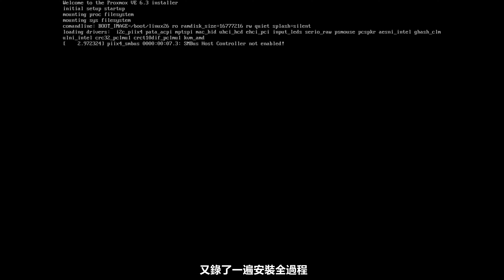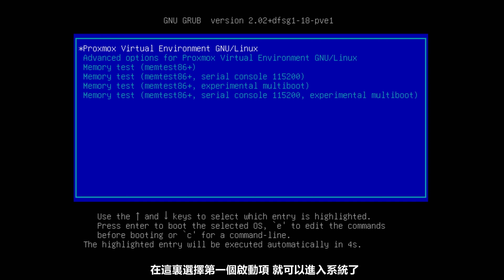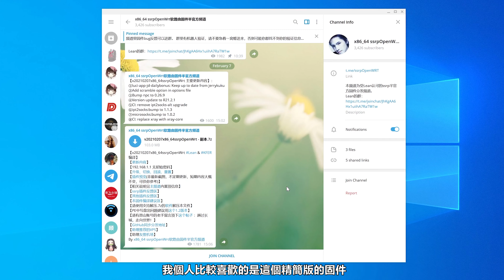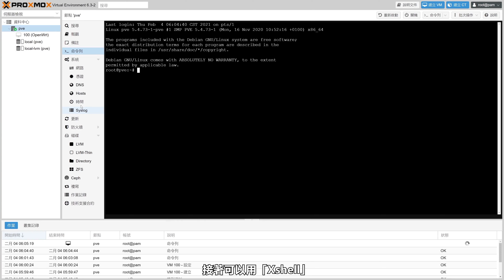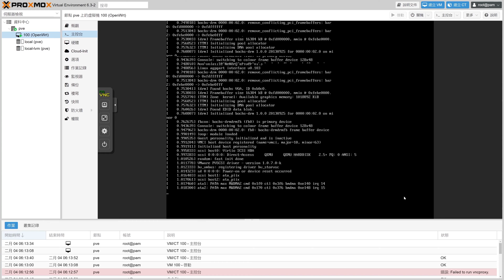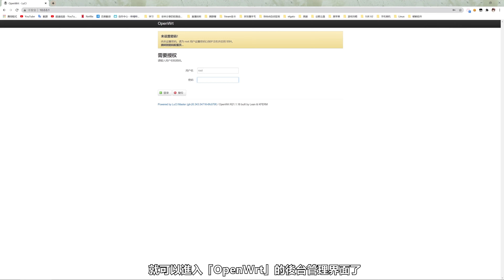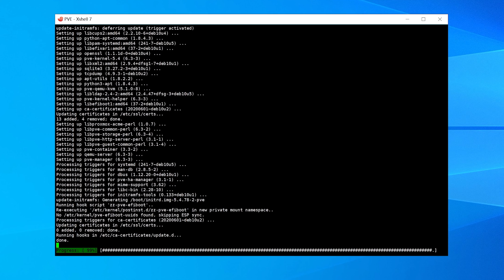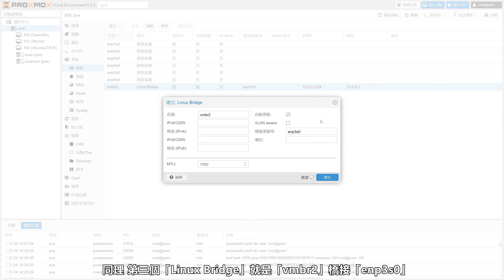「軟路由進階教程」如何在Proxmox VE中安裝OpenWrt + 網卡直通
軟路由進階教程 - 如何在 Proxmox VE 中安裝 OpenWrt & 網卡直通

00:00 Intro
00:22 下載Proxmox VE 6.3 & 寫入到USB隨身碟
00:39 安裝Proxmox VE 6.3
01:45 SSH鏈接Proxmox VE & 編輯sources.list
02:12 編輯Grub & 啓用iommu &添加直通模塊
02:45 新建OpenWrt虛擬機
04:28 把 OpenWrt.img 轉換成虛擬磁碟
05:01 直通網卡
05:32 啓動虛擬機 & 配置
07:46 更新源
07:58 Linux Bridge
08:58 Thanks for watching !

Proxmox Virtual Environment，通常簡稱為PVE、Proxmox，是一個開源的伺服器虛擬化環境Linux發行版。Proxmox VE基於Debian，使用基於Ubuntu的客製化核心，包含安裝程式、網頁控制台和命令行工具，並且向第三方工具提供了REST API，在Affero通用公眾授權條款第三版下發行。Proxmox VE支援兩類虛擬化技術：基於容器的LXC（自4.0版開始，3.4版及以前使用OpenVZ技術）和硬體抽象層全虛擬化的KVM